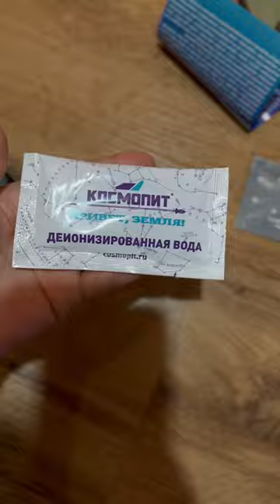Рецепт космического борща ✌🏻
Мои соц. сети:
Телеграмм: AliyaFilya
Нельзяграмм: aliya_filicheva